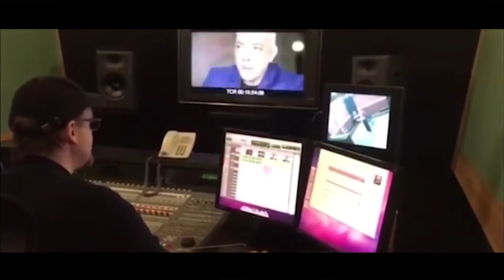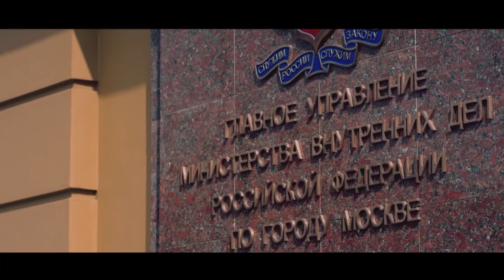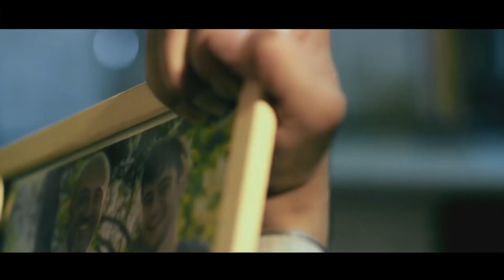Интервью режиссёра Андзора Емкуж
Интервью режиссёра Андзора Емкуж корреспонденту ГТРК "Россия 1. Кабардино-Балкария" Фатиме Магомедовой о предстоящей премьере полнометражного художественного фильма "Невиновен"